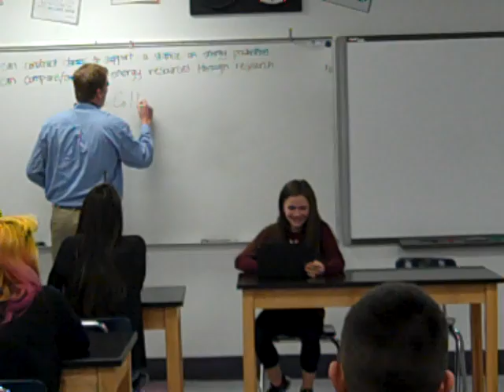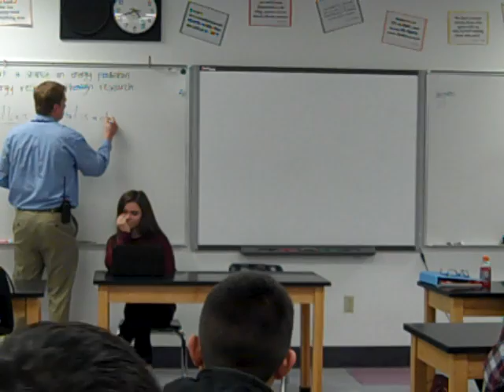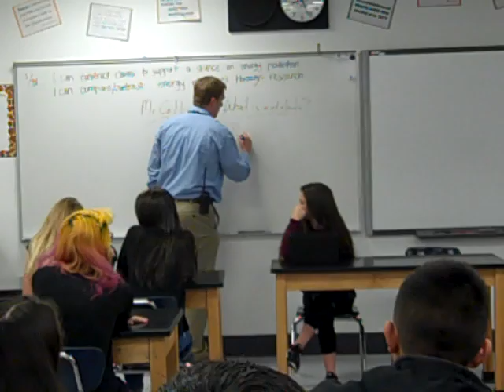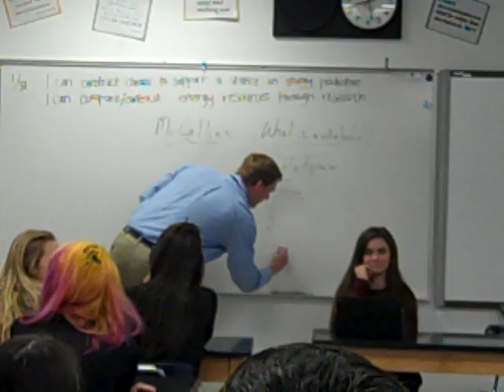Shawn Collins Public Forum Debate Prep